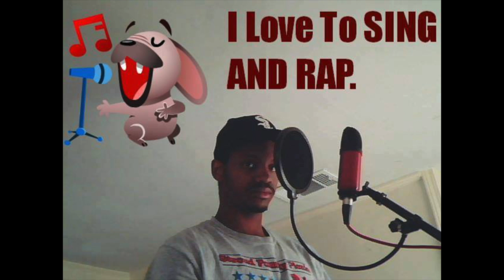I can do all things Through Christ that Strengthen me